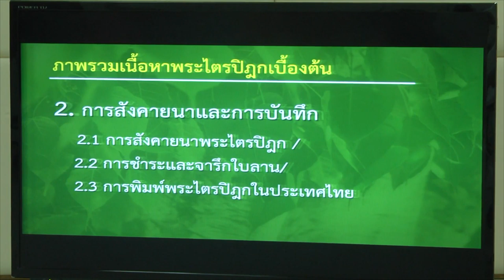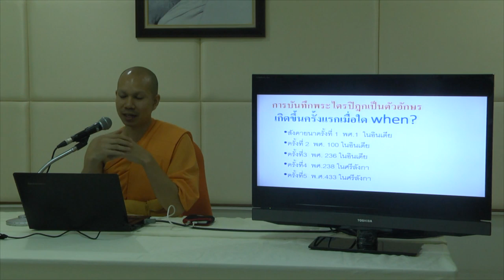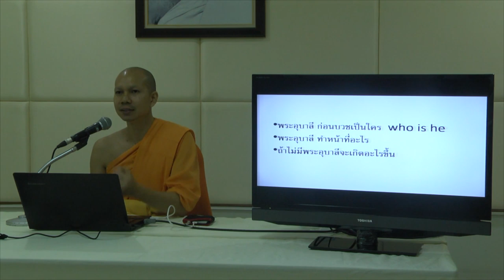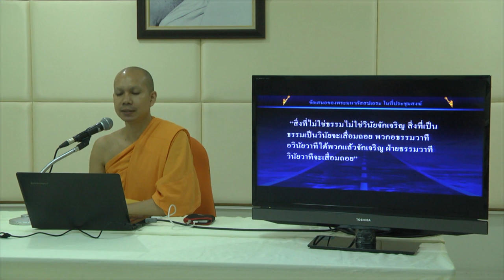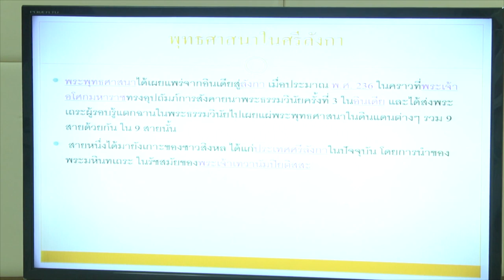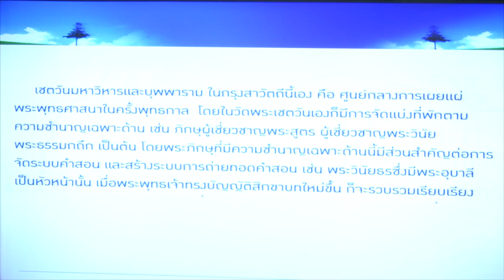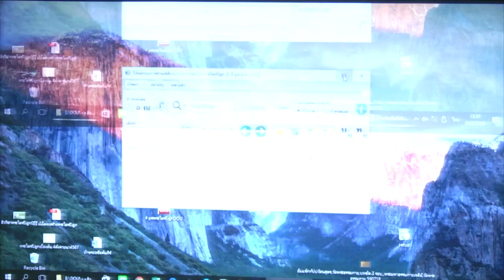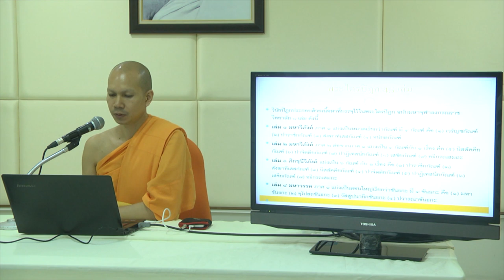ดีโอยู วิชาพระไตรปิฎกศึกษา พระวีระพงษ์ นิมฺมโล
การบรรยายสรุปความรู้รายวิชาพระไตรปิฎกศึกษา โดย พระวีระพงษ์ นิมฺมโล

ชมรมประสานงานดีโอยู
โทรศัพท์ 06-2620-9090, 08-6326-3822, 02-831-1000 ต่อ 2261                 Line ID: dou.us